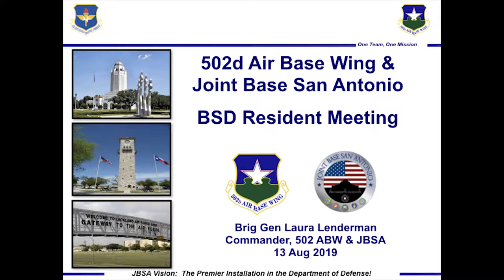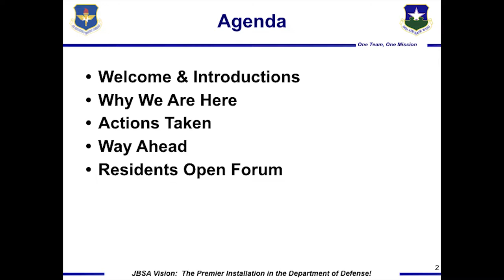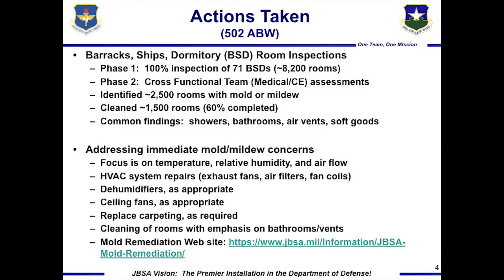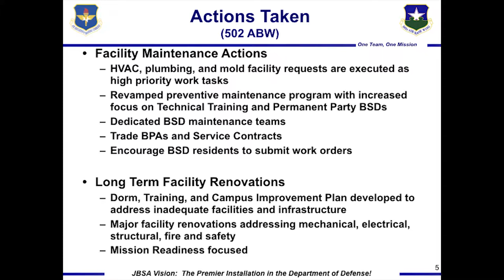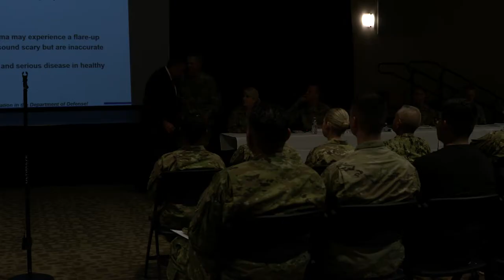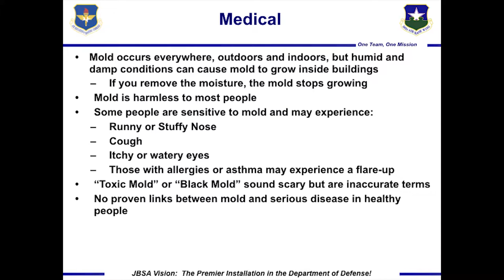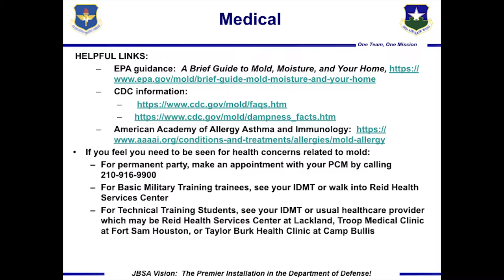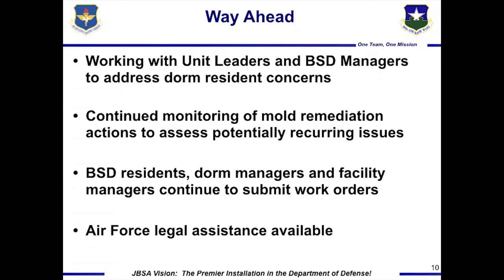JBSA-Fort Sam Houston-502d leadership host meeting with dorm residents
“It is no secret that Joint Base San Antonio has mold problems,” said Brig. Gen. Laura L. Lenderman, 502nd Air Base Wing and JBSA commander, during a meeting with barracks, ship, and dorm residents Aug. 13 at the Academic Support Center on JBSA-Fort Sam Houston. Editor's note: We are aware and sincerely apologize for the audio quality. JBSA Homepage

4.4.7.3. We will not allow: Comments or submissions that contain vulgar, profane, hateful or abusive language or images; personal attacks of any kind; or offensive terms that discriminate against specific ethnic, national or racial groups. 4.4.7.4. Comments that are spam, are clearly "off topic," or that promote commercial services or products. Comments should be limited to those relating to the U.S. Air Force. Comments that make unsupported accusations will not be permitted.